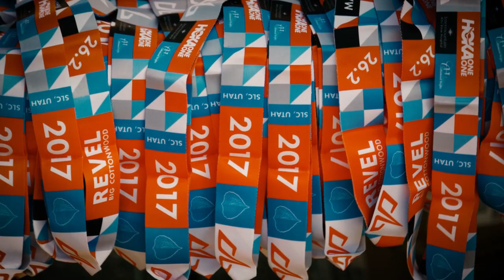2017 REVEL Big Cottonwood Marathon: Supaporn Walton-Robertson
Supaporn Walton-Robertson in the 2017 REVEL Big Cottonwood Marathon.